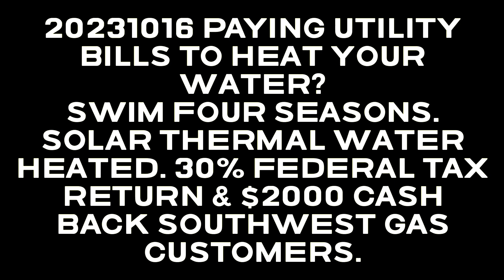October 16, 2023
20231016 Paying utility bills to heat your water?
Swim four seasons. Solar thermal water heated. 30% federal tax return & $2000 cash back Southwest gas customers. Bringing joy to your space.